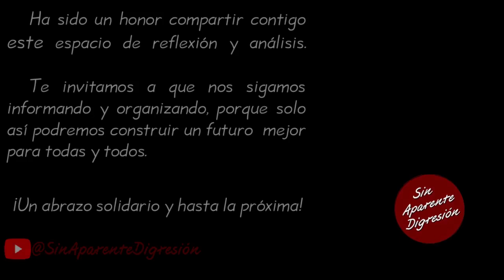Hay un sector de la derecha que está vinculado al narco —SinAparenteDigresión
Fragmento de la videocharla del Diputado y coordinador de enlace con organizaciones sociales y civiles de la Dra. Claudia Sheinbaum Pardo, Gerardo Fernández Noroña correspondiente al día 27 de febrero 2024, puedes ver nuestro resumen